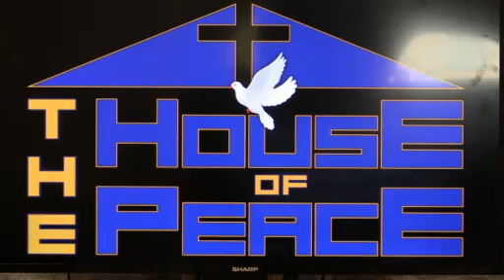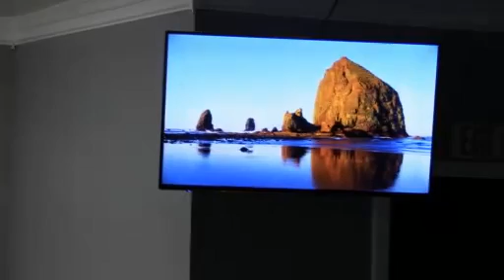Let’s Not Forget About OUR FATHER’S